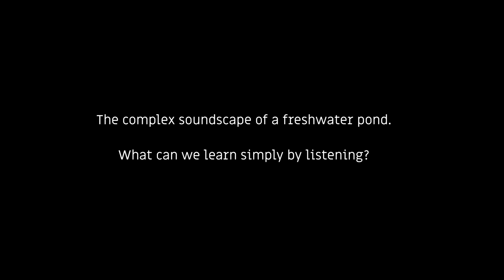The complex soundscape of a freshwater pond (spatial audio mix)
All the sounds you hear were recorded using hydrophones (underwater microphones) at local ponds. What can we learn simply by listening?

The piece was displayed as a poster at the Ecologies Across Borders conference, hosted by British Ecological Society. The piece is rendered using spatial audio - best on headphones!

Beneath a pond’s seemingly serene surface lies a complex sound-world.

Aquatic invertebrates produce an array of sounds by rubbing body parts together, a process called stridulation.

These bugs are often found in dense vegetation. Some plants oxygenate the water, creating hypnotic, repetitive bubbling textures as they respire.

Amphibians have distinctive voices above the water, but they also create a variety of aquatic sounds. These include underwater vocalisations.

And just as in our terrestrial environment, human-derived sounds filter through the landscape, eventually entering bodies of water.

This diversity of sonic elements forms the complex soundscape of a freshwater pond.

Supported by Newcastle University Institute for Creative Arts Practice